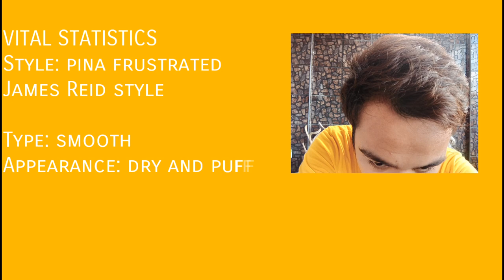HOW TO IRON A MAN'S HAIR | Vlog#4